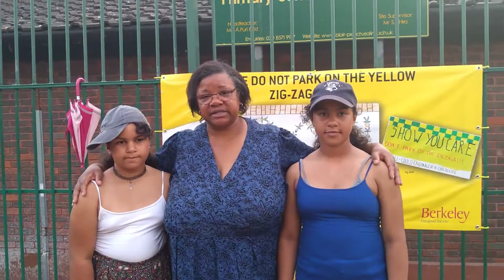Experiencing the Stink Outside Blair Peach Primary School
During the Summer of 2019 heatwave, the odour from Southall Waterside, smelt like creosote and paint stripper combined, in the vicinity of Blair Peach Primary School.